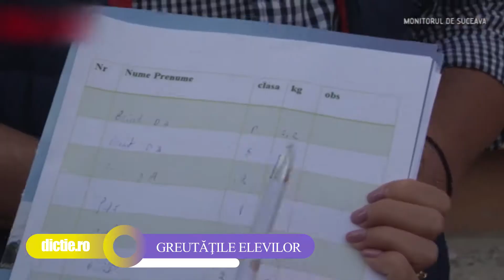SOARE KARINE: Cât cântărește ghiozdanul unui copil de clasa a IV-a - Școala TV Dicție.ro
SOARE KARINE eleva a Școlii TV pentru copii Dicție.ro ne spune cât cântărește un ghiozdan a unui elev de școală primară.

Acest material a fost realizat în timpul orelor de televiziune ale Școlii TV pentru copii Dicție.ro.